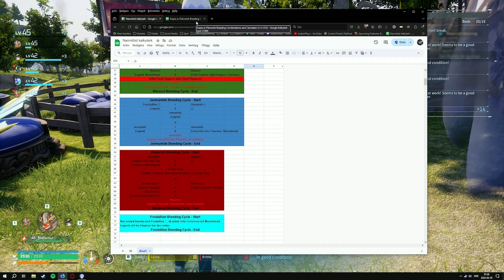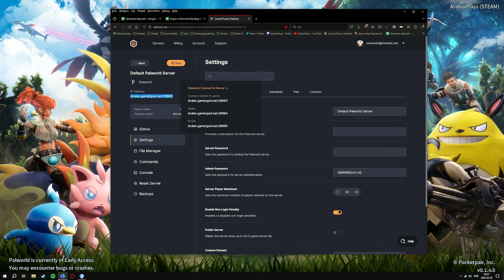Let's Play Palworld (PC) - No Commentary - Part 46 - ArahorPlays